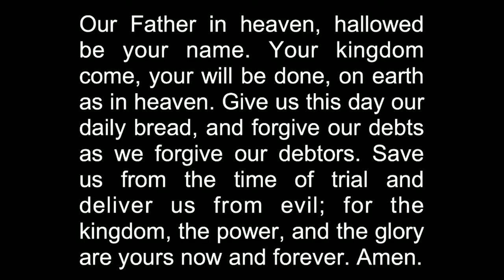Revelation: A New Heaven and New Earth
Pastor Neal Locke's sermon on the final chapters of Revelation.  First Presbyterian Church of El Paso, Texas.